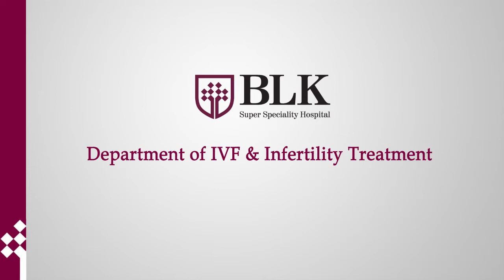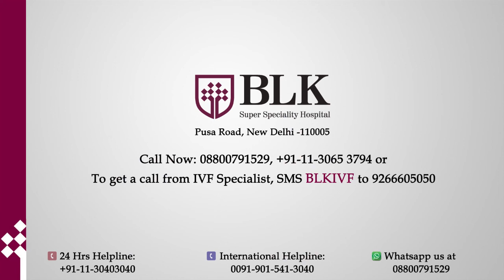Dr. Aanchal Agarwal talks about Infertility and IVF treatment at BLK Hospital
Dr. Aanchal Agarwal explains reasons of infertility in men and women. She talks about different procedures at Department of IVF & Infertility treatment at BLK Super Speciality Hospital.

Dr. Aanchal Agarwal,
Sr. Consultant,

Blogs by Dr. Aanchal Agarwal:

1. Polycystic Ovarian Syndrome and fertility
2. Diagnosing & Treating Unexplained Infertility!